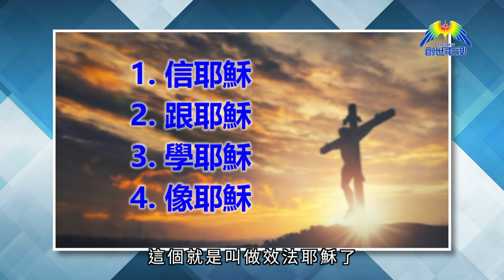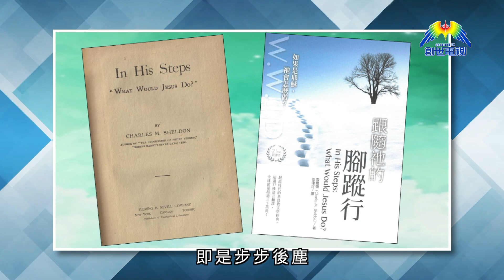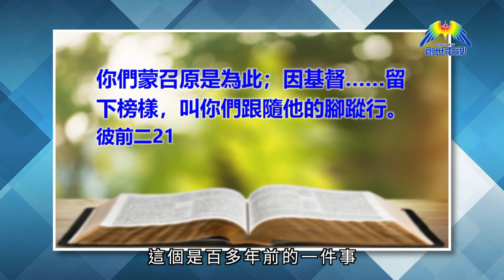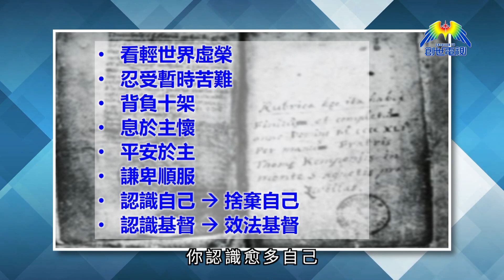基督徒信仰最難行的一步 (上) 王一平牧師《一言道破》